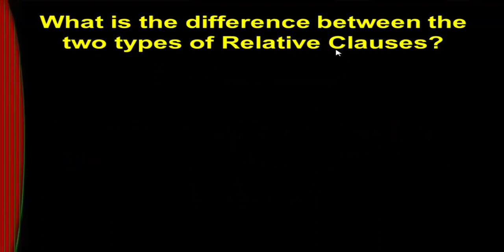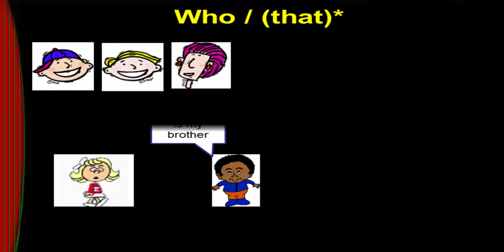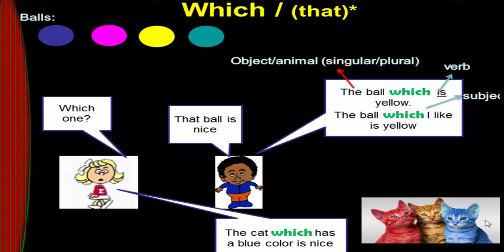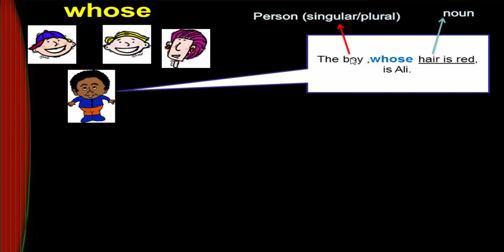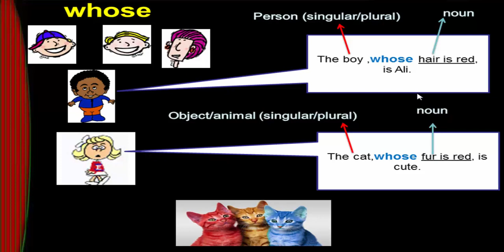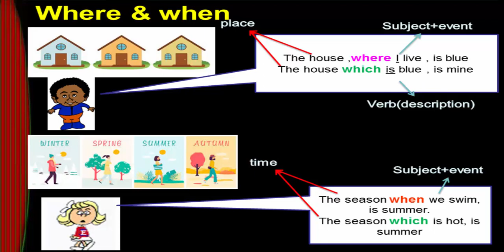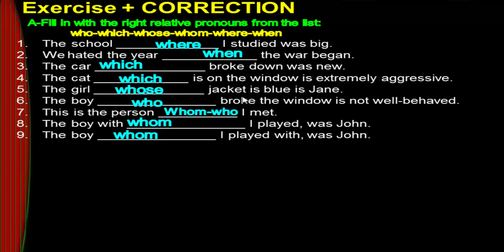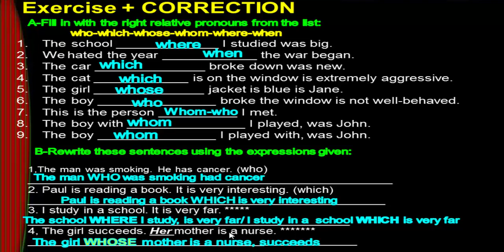Relative pronouns ●استعمالاتها و كيفاش كاتحط فالامتحان